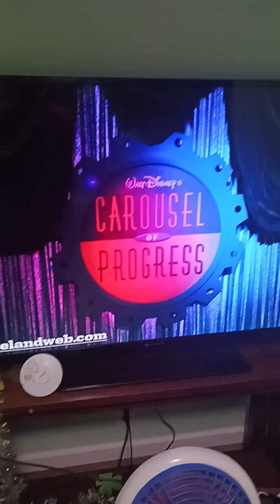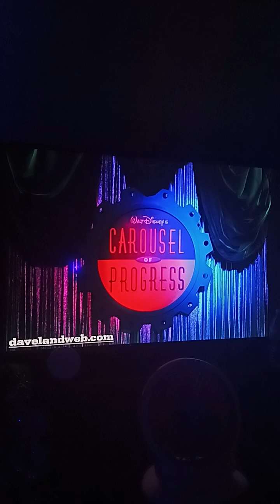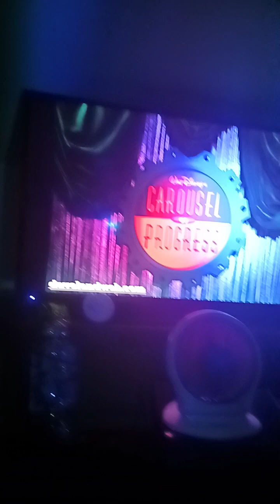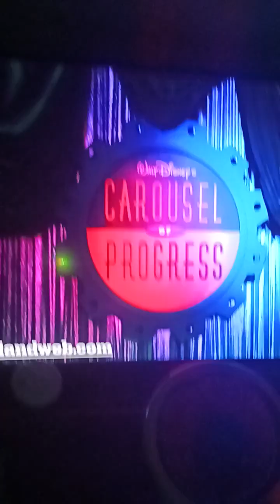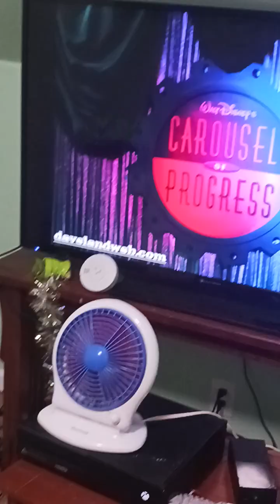my copy of carousel of progress load